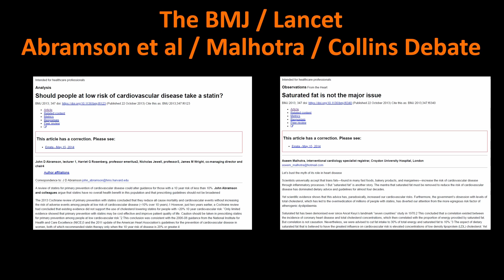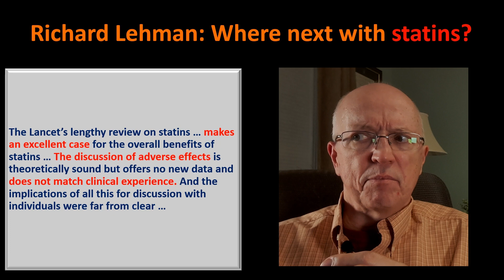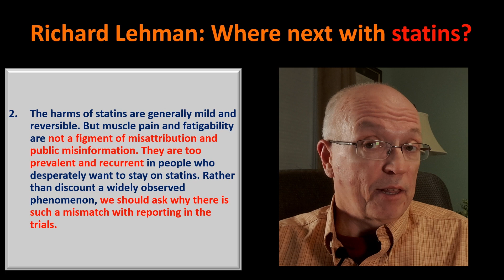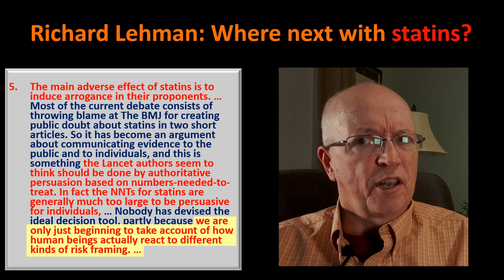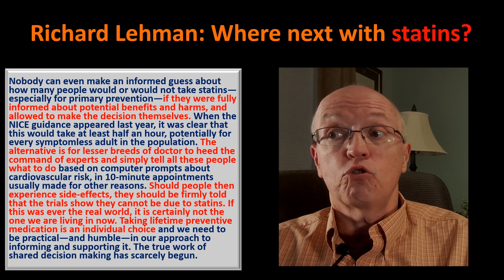A Look at One Volley in the Statin Wars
In 2013 there was a battle in the statin wars between The BMJ and The Lancet, really standing in in as proxies for the authors of two brief articles which can fairly be classed as "Statin Hesitant" (Abramson et al, and Malhotra) and Dr. Rory Collins, a statin proponent.

This video is not a review of that controversy, which will take a bit more  study before I can give a fair assessment. However, I did find an opinion piece by Dr. Richard Lehman of the University of Birmingham that I believe is pertinent to this controversy and to the broader topics covered on this channel. In this video, I briefly review Dr. Lehman's editorial.

[1] Should people at low risk of cardiovascular disease take a statin?
John D Abramson, lecturer 1,Harriet G Rosenberg, professor emeritus2,Nicholas Jewell, professor3,James M Wright, co-managing director and chair4
BMJ 2013

seem Malhotra, interventional cardiology specialist registrar, Croydon University Hospital, London
BMJ 2013

[3] Richard Lehman: Where next with statins?
BMJ, September 2016